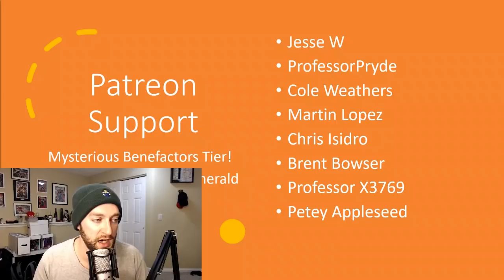The Best Comics of 2020!!!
In this video I’ll share my 10 favorite comics of 2020, but I want you to know I liked a whole lot more comics than just these 10! I have links to the complete Comic Book Herald year-end best for all comics, Marvel, and DC in the show notes below:

My top 10 picks from this best of video:

10) X-Men
9) Pulp
8) Kent State: 4 Dead in Ohio
7) Old Head
6) Bitter Root
5) Hellions
4) Chasin' the Bird
3) A Map to the Sun
2) Ice Cream Man
1) Superman Smashes the Klan / Dragon Hoops